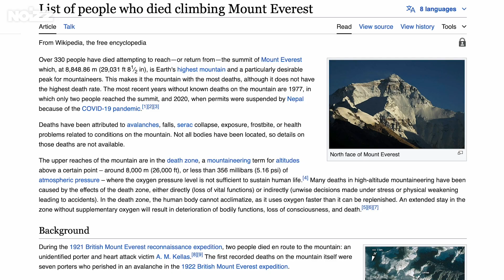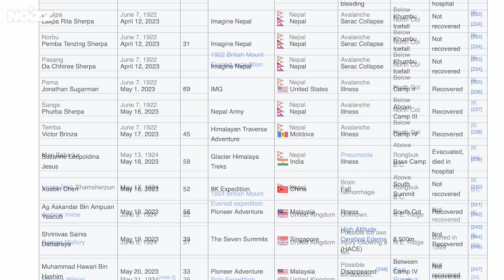Miért nem hozzák le a Mount Everest halottjait? ⛰️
Több mint 300 haláleset történt eddig a Mount Everesten: a hegymászók számára a halálzónában lévő testek komor emlékeztetőként szolgálnak arra, hogy a Föld legmagasabb hegyét nem olyan egyszerű meghódítani. De miért nem hozza le senki a hegyen rekedt holttesteket akár több évtizeden keresztül?

Fejezetek:
00:00 - Tsewang Paljor, "Zöld Bakancs" története
02:19 - A Halálzóna
04:38 - Megszámlálhatatlan holttest van a hegyen